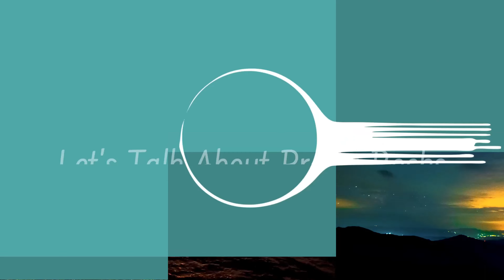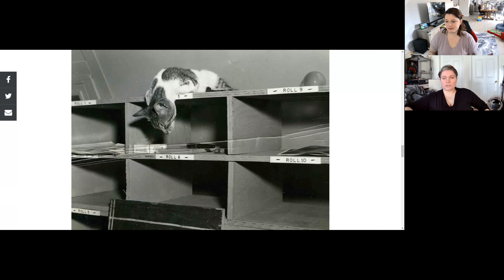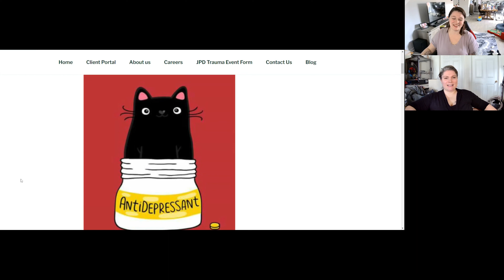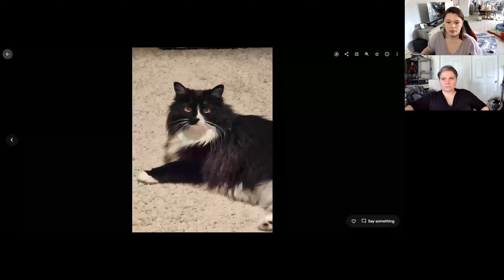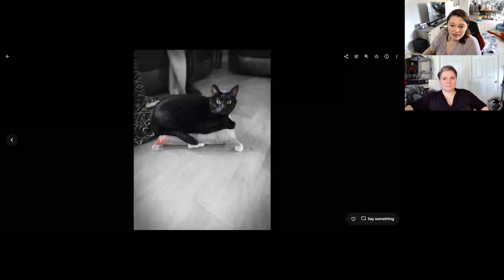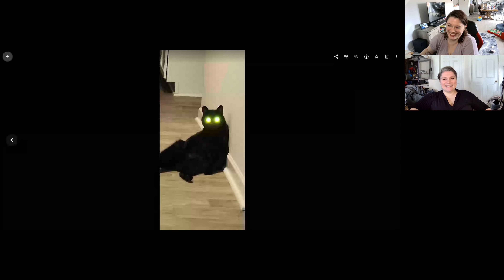Episode 4 - All Things Cats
In this conversation, Rose and Stephanie discuss the history and domestication of cats, the unique characteristics of cats, and the benefits of having cats for mental health. They also touch on the impact of cats on native wildlife and the cultural and historical significance of these domestic predators.

Topics Include:
-Cats provide companionship and comfort, which can have positive effects on mental health.
-In some cultures, cats are viewed as employees of the city and are valued for their pest control abilities.
-Support cat cafes to have fun and play with cats while supporting organizations.
-Serotonin is the chemical responsible for happiness and is found in anti-anxiety and antidepressant medications.
-Cats have been associated with feminine energy and represented different aspects of femininity in ancient cultures.
-Cats have complex social dynamics, and introducing new cats to a household requires careful consideration.
-Cats have been domesticated for centuries, but the modern treatment of cats as pets is relatively recent.
-Cats can play a role in mental health and can be a good way to introduce the concept of mortality to children.

Chapters
00:00 Were Dogs or Cats Domesticated First
05:29 Cats as Companions
09:50 The Purring Pot and Cats
14:35 Cats and the Plague
21:48 Cats as Symbols of Feminine Energy
30:57 Cat Photography and Memes
37:07 Cats and Mental Health
40:14 Cats in the Military
48:07 Allergies and Cats
59:20 Cats' Unique Behaviors
01:03:20 Cats and Mortality